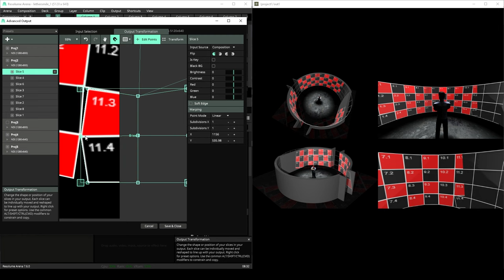Simulation Realtime Mapping : Resolume + Touchdesigner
Calculate Projector
Projector Example : Panasonic PT-VW540E (Throw Ratio : 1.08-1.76)
Projector Angle = (90/throw ratio)/2
Projector Angle = 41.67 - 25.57 (I used 41.67 degree)